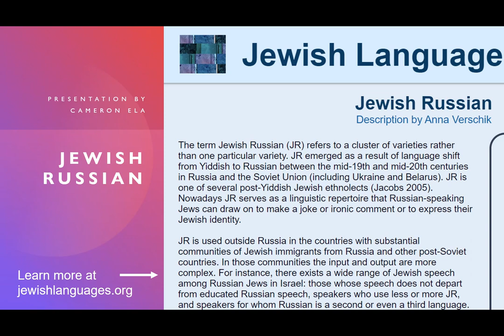What is the Jewish Russian language?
How did Jews come to speak Russian? How does Jewish Russian differ from standard Russian? Cameron Ela explains in this podcast - a class assignment for Prof. Sarah Bunin Benor's USC freshman seminar, "Jewish Language in the 21st Century."